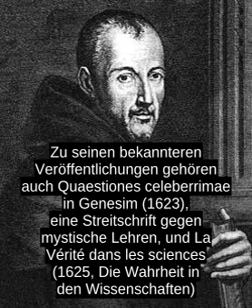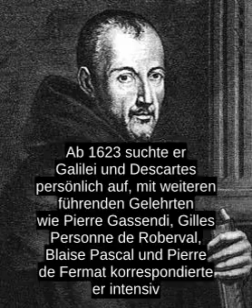Marin Mersenne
Mersenne lernte 1604 bis 1609 am College Henri-IV de La Fleche zusammen mit Rene Descartes und studierte 1609 bis 1611 Theologie an der Pariser Sorbonne